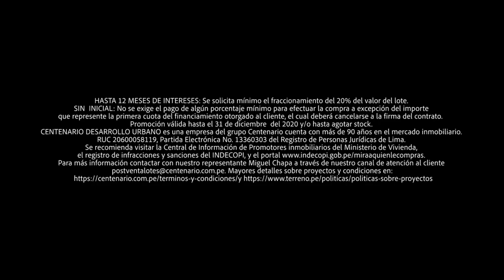EN VIVO "¡No tenemos para comer!": DISPUTA ENTRE COMERCIANTES Y FISCALIZADORES 🚨 Problemas en calles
DISPUTA ENTRE COMERCIANTES Y FISCALIZADORES
🚨 Decenas de ambulantes y comerciantes muestran su problemática en las calles: “Tenemos necesidad”